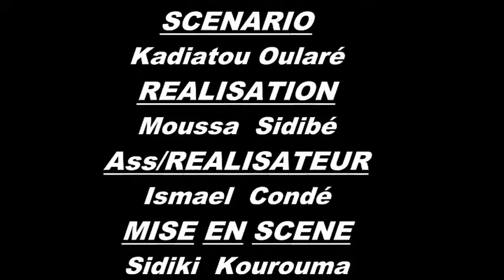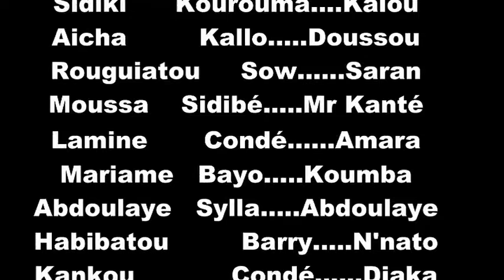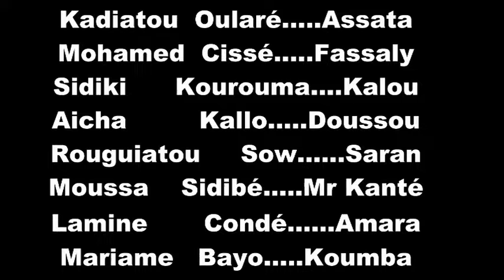SENKÖ EP40&42 Nouveau Film Guinéen Version Malinké